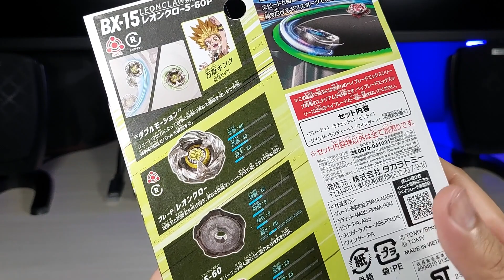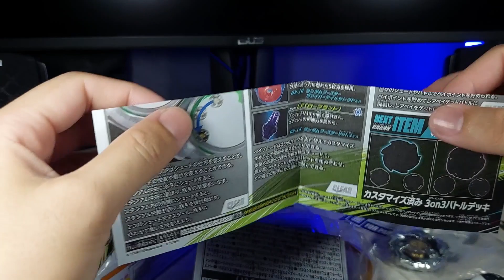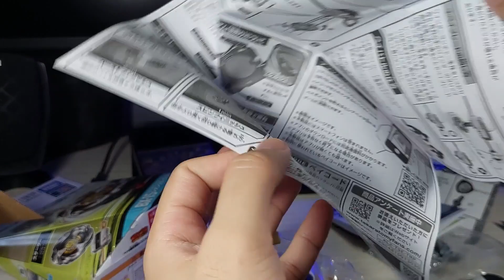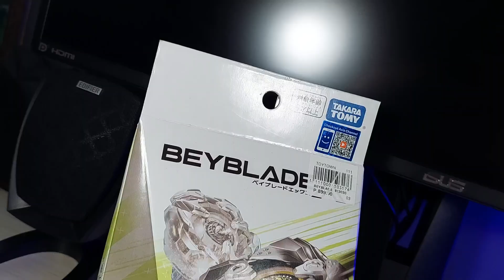BX-15 Leon Claw 5-60P [Beyblade X]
Music: train covered in white by Lukrembo